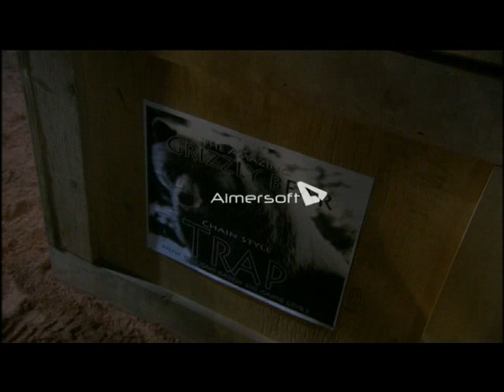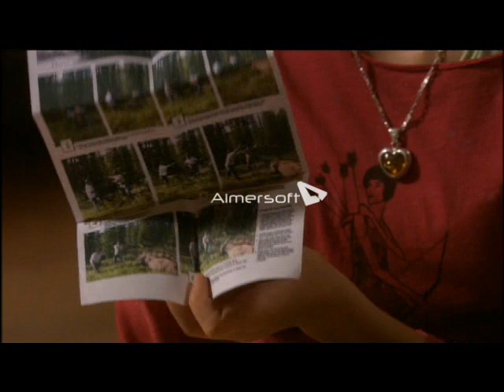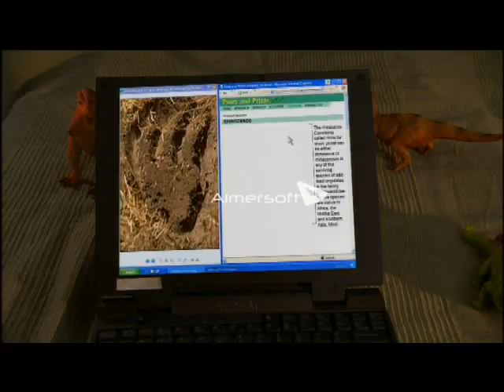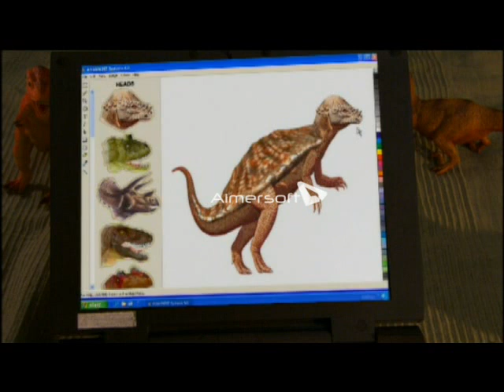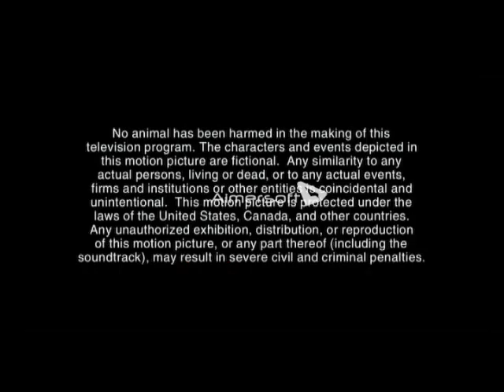DinoSapien Episode 12: The Masquerade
People think dinosaurs are extinct, but what if they're wrong?